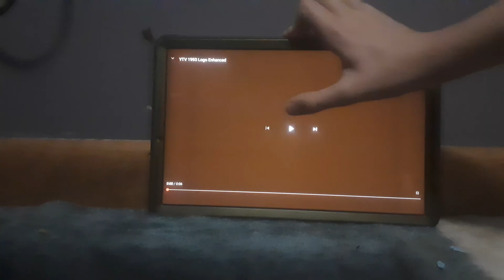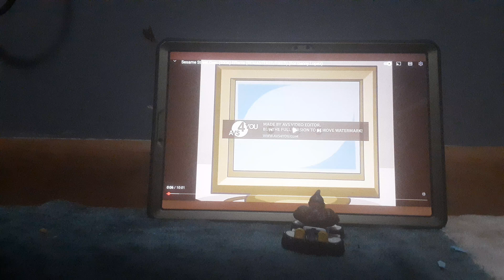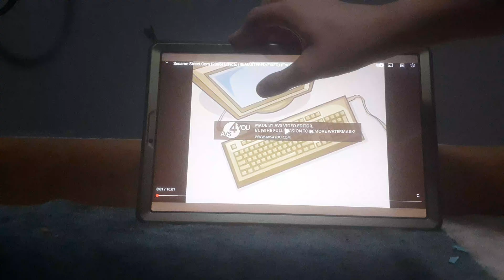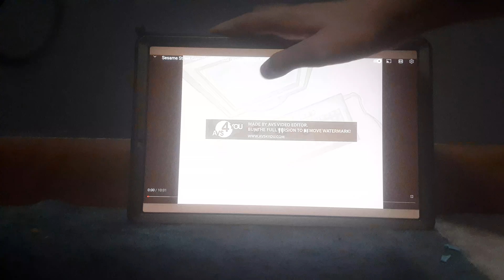Sesame Workshop Around the World Promo Bloopers 7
TIM LAGASSE as Director
ERIC JACOBSON as Bert and Oscar the Grouch
STEVE WHITMIRE as Ernie
DAVID RUDMAN as Cookie Monster
FRANK OZ as Bert and Cookie Monster
CAROLL SPINNEY as Big Bird and Oscar the Grouch
MATT VOGEL as Big Bird
KEVIN CLASH as Elmo
FRAN BRILL as Zoe
CARMEN OSBAHR as Rosita
SETH ROGEN as Donkey Kong

Based on "Sesame Street" Created by
JIM HENSON and JOAN GANZ COONEY